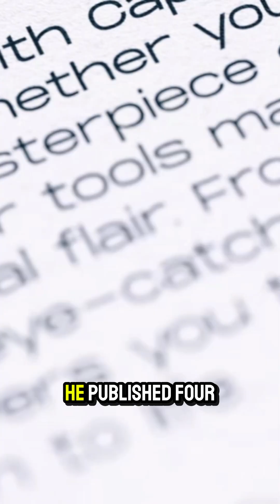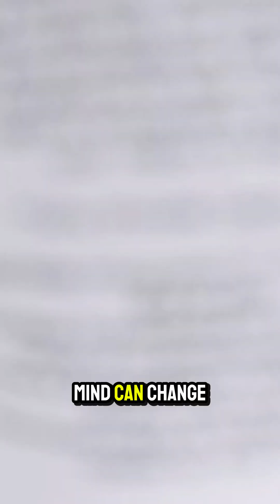Who Was Albert Einstein? More Than Just E = mc²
Wild hair. Iconic equation. Timeless genius.
But Albert Einstein was more than a meme — he redefined how we see space, time, and reality itself. From his "miracle year" in 1905 to warning the world about nuclear war, Einstein’s impact went far beyond physics.
meet the real Einstein — the rebel thinker who changed everything.